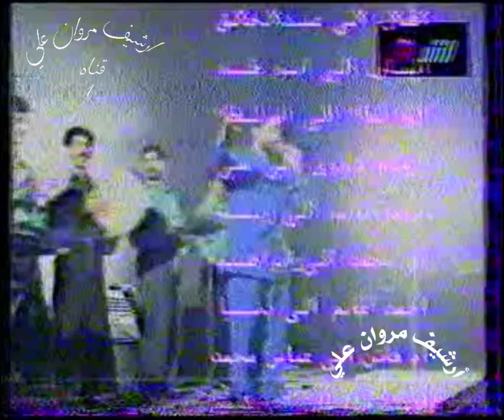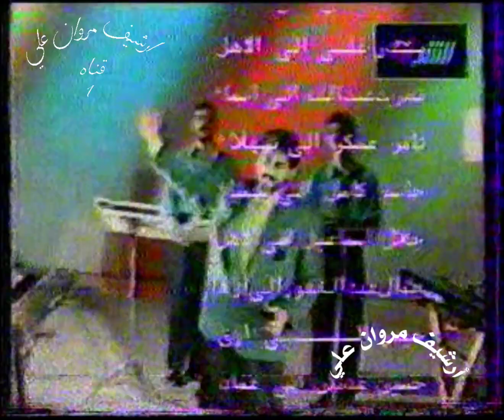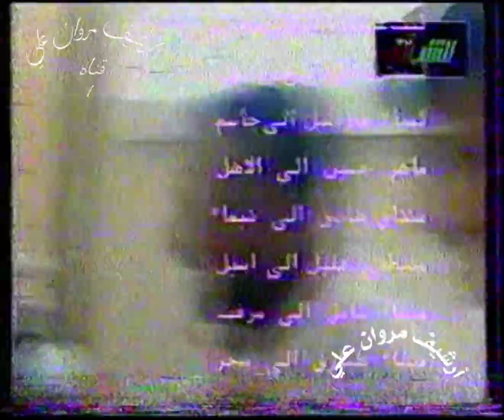علي جوهر /احبنها